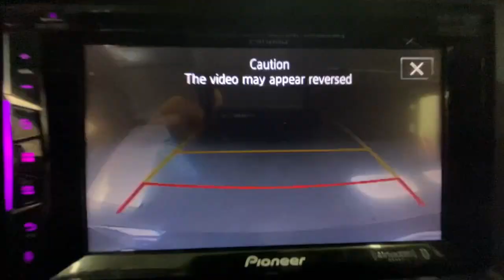2016 Hyundai Tucson Rochester, Victor, Pittsford, Webster, Spencerport, NY VTO46587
Coliseum Gray Used 2016 Hyundai Tucson Sport available in Rochester, New York at Auction Direct USA Rochester. Servicing the Victor, Pittsford, Webster, Spencerport, NY area.

Bluetooth, Backup Camera, Heated Seats, Dual Power Seats, Power Liftgate, Blind Spot Monitor, Remote Keyless Entry, Push Button Start, Steering Wheel Mounted Audio Controls, Satellite Radio Capable, USB Port, Alloy Wheels. This vehicle has a clean, accident-free CARFAX history report.
TOW HITCH  -inc: For towing up to1500lbs,BLACK  CLOTH SEAT TRIM,COLISEUM GREY,CARPETED FLOOR MATS,Turbocharged,Front Wheel Drive,Power Steering,ABS,4-Wheel Disc Brakes,Brake Assist,Aluminum Wheels,Tires - Front Performance,Tires - Rear Performance,Temporary Spare Tire,Heated Mirrors,Power Mirror(s),Integrated Turn Signal Mirrors,Rear Defrost,Privacy Glass,Intermittent Wipers,Variable Speed Intermittent Wipers,Rear Spoiler,Remote Trunk Release,Power Liftgate,Power Door Locks,Daytime Running Lights,Automatic Headlights,Fog Lamps,AM/FM Stereo,CD Player,Satellite Radio,MP3 Player,Bluetooth Connection,Auxiliary Audio Input,Requires Subscription,Steering Wheel Audio Controls,Power Driver Seat,Bucket Seats,Heated Front Seat(s),Driver Adjustable Lumbar,Pass-Through Rear Seat,Rear Bench Seat,Adjustable Steering Wheel,Trip Computer,Power Windows,Leather Steering Wheel,Remote Trunk Release,Hands-Free Liftgate,Keyless Entry,Power Door Locks,Keyless Start,Keyless Entry,Power Door Locks,Cruise Control,A/C,Cloth Seats,Driver Vanity Mirror,Passenger Vanity Mirror,Driver Illuminated Vanity Mirror,Passenger Illuminated Visor Mirror,Power Door Locks,Power Windows,Trip Computer,Security System,Traction Control,Stability Control,Traction Control,Front Side Air Bag,Blind Spot Monitor,Cross-Traffic Alert,Tire Pressure Monitor,Driver Air Bag,Passenger Air Bag,Front Head Air Bag,Rear Head Air Bag,Passenger Air Bag Sensor,Child Safety Locks,Back-Up Camera